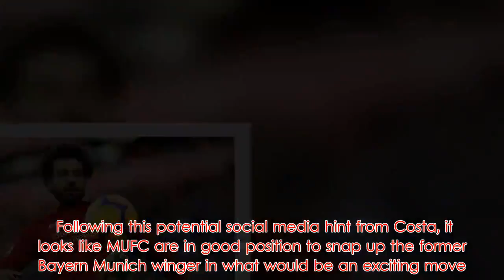Manchester United increasingly tipped to clinch transfer of €60m star as odds dramatically shift | C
Manchester United are now just 2/1 to be Douglas Costa’s next club with bookies Ladbrokes after he was seen liking a social media post linking him with a transfer to the Red Devils. The Brazil international has been linked with United in the past, with Italian source Calciomercato (citing Rai Sport) claiming back in December that United had tried their luck with an offer of around €60million for his signature. Following this potential social media hint from Costa, it looks like MUFC are in good position to snap up the former Bayern Munich winger in what would be an exciting move. Ladbrokes have been in touch to say that, while he’d previously been 13/2 to move to Old Trafford, those odds have been dramatically cut to just 2/1.  The potential transfer makes sense for United as well, with more quality in attack surely needed in Ole Gunnar Solskjaer’s side due to the indifferent form of players like Alexis Sanchez, and to a lesser extent, Juan Mata. Costa has shown he could be a real hit in the Premier League, with pace, power and skill on the flanks that could see him terrorise defences up and down England. Alex Apati of Ladbrokes said: “It’s likely he’d Costa fortune, but Man United’s latest target may have already given the game away on his next destination.”